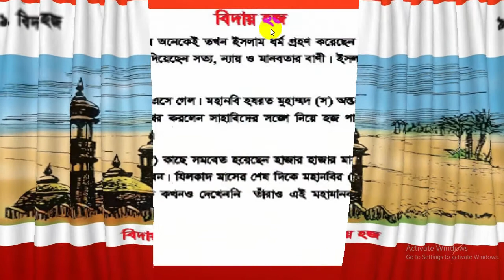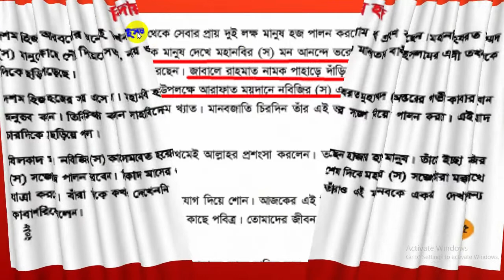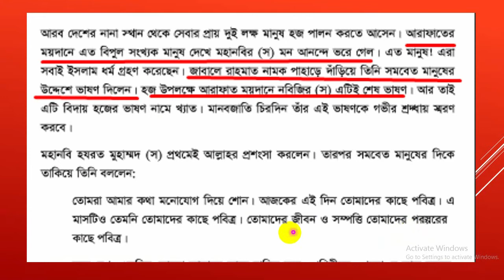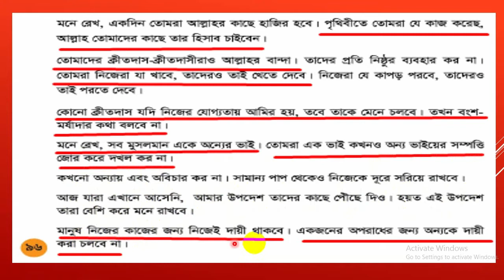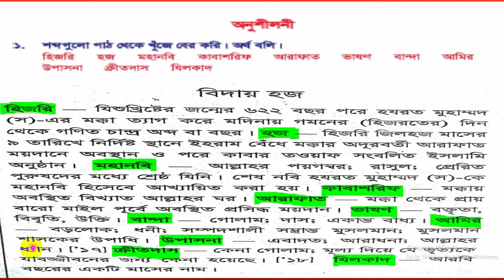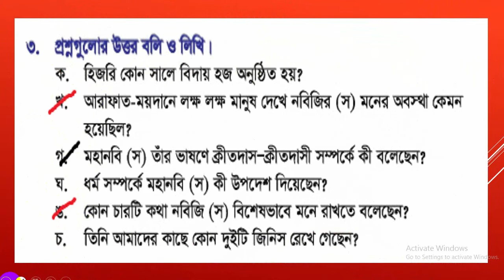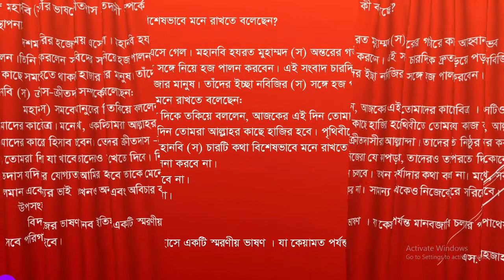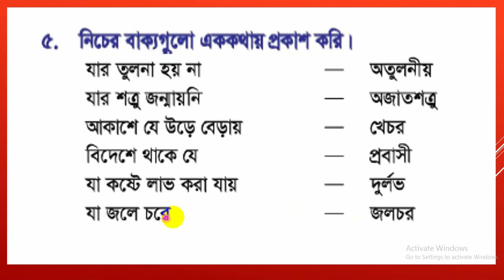বিদায় হজ। প্রাথমিক শিক্ষা সমাপনী পরীক্ষা Lecture18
শব্দার্থ, বাক্য রচনা, প্রশ্নোত্তর,  সঠিক উত্তর বাছাই করণ।